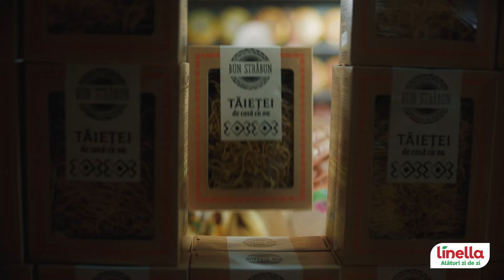Ofertă de Weekend la Linella • din 14 Octombrie 2022 | Zi de zi adunăm Moldova la masă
Mesele de weekend alături de cei dragi sunt pline de gust.
Savurează-le! Și nu uita să te înregistrezi pe pentru marea extragere Linella.

Iar ca să te bucuri și mai mult de acest sfârșit de săptămână, de vineri până duminică, găsești Olive negre BERNAL 370ml la doar 17.95 lei, Unt extra ЯГОТИНСЬКЕ 82,5% 180g la doar 26.50 lei și banane la numai 27.90 lei.

Zi de zi adunăm Moldova la masă!

Pentru a fi la curent cu toate surprizele ce fac parte din noua campanie Linella, urmărește canalele oficiale Linella: